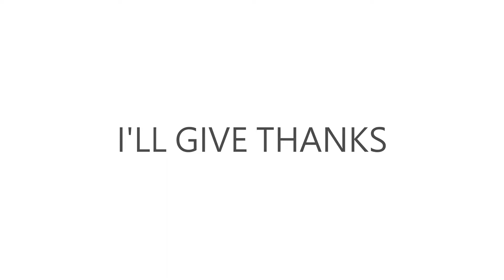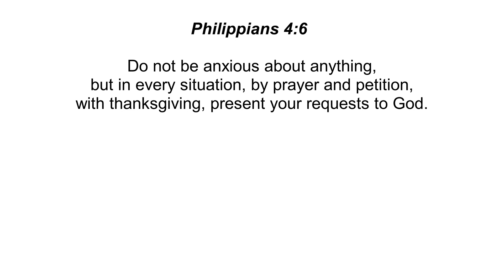I'll Give Thanks by Housefires | acoustic guitar cover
Played in the key of G# (G in capo 1)